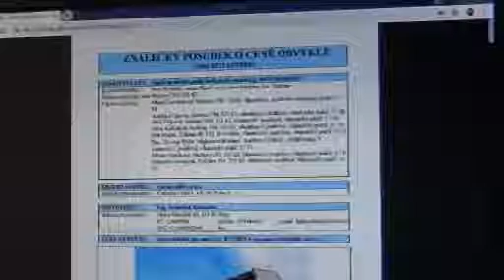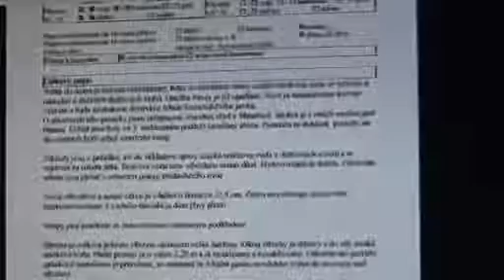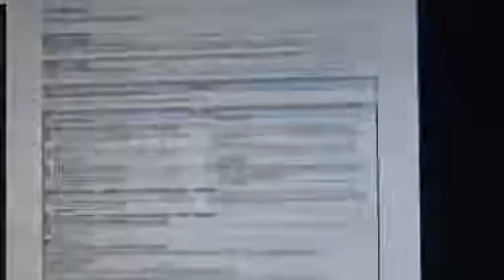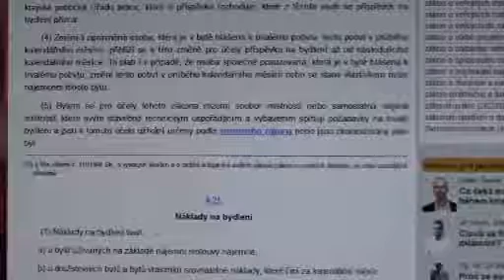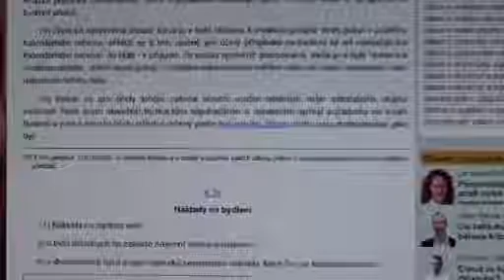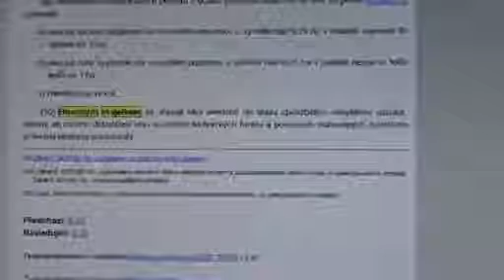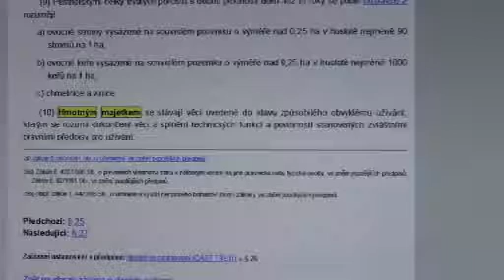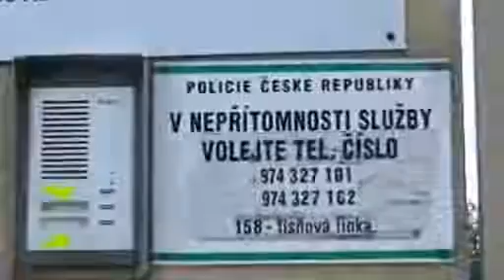Michal a Petr 40 díl ARAB UBYTOVÁVAL SOCIÁLNĚ SLABÉ VE FEKÁLIEMI ZAMOŘENÉM A ŽIV